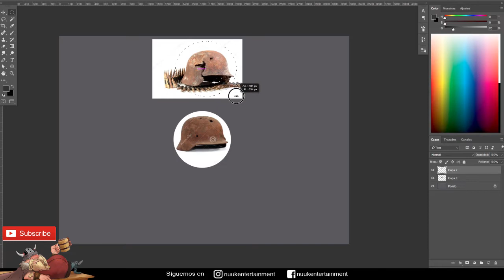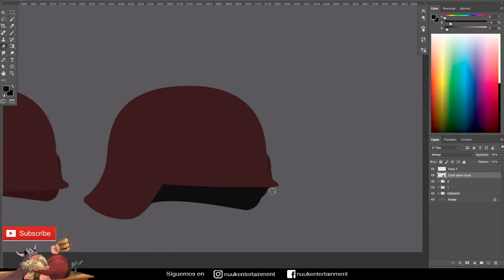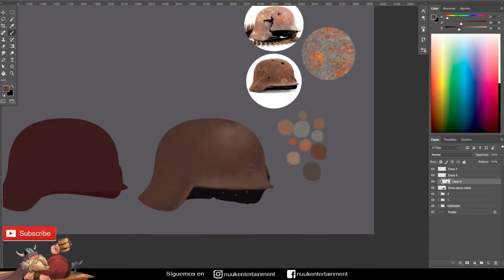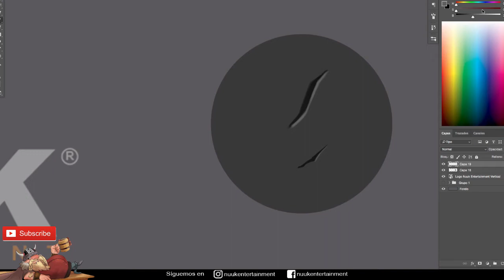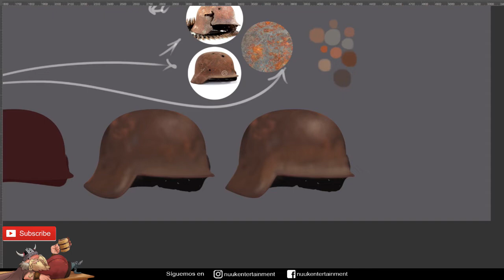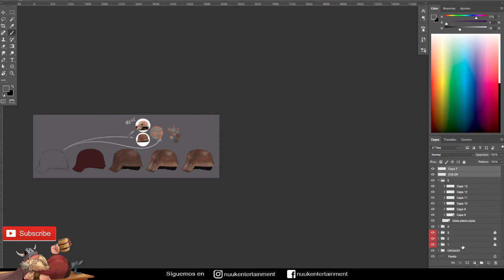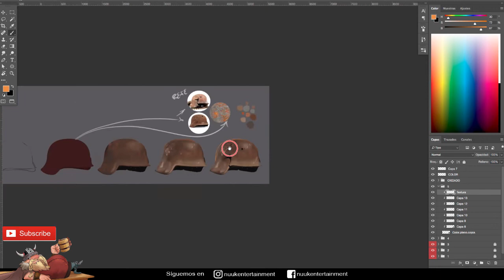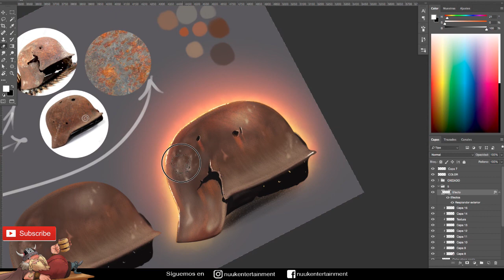Como Pintar Óxido en Photoshop / Pintura Digital / Nuuk Entertainment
¡Guerreros NUUK!

En este video de Nuuk Entertainment te enseñamos como pintar Óxido en Photoshop. Espero lo disfruten